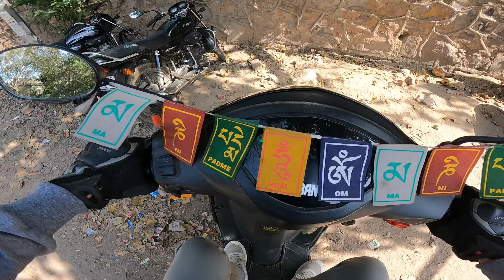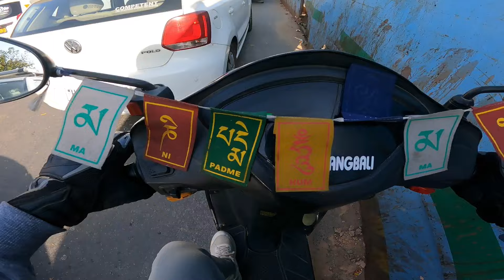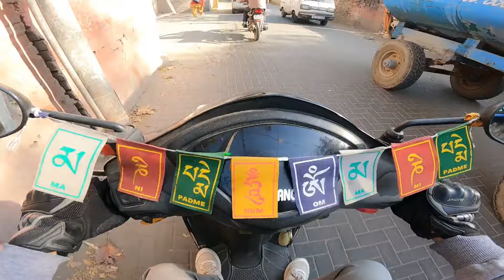9k Subscribers Special Ladakh Ride 🔥